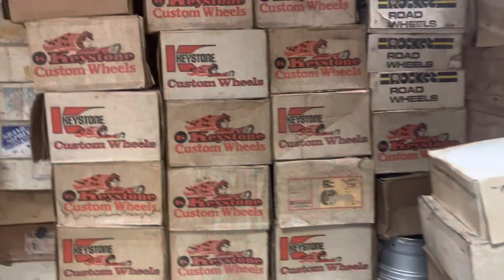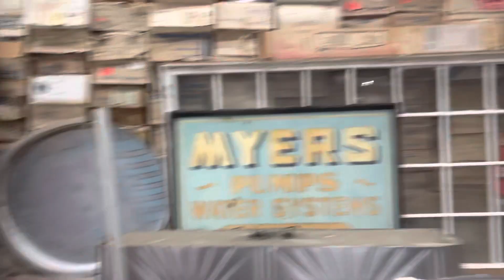Moving vintage wheels from my garage